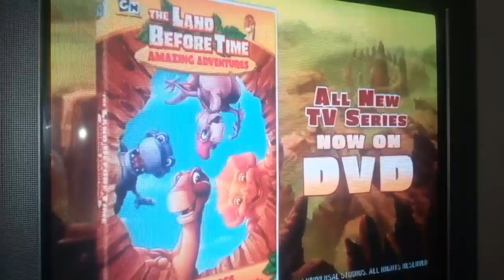Land before time trailer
The land before time is a 1988 movie
Epic prehistoric proptions! Attack
The sharp teeth and his sad friend.